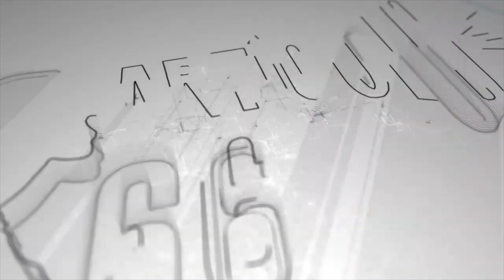Rosario Murillo contra periodistas independientes y los tilda de «terroristas de la comunicación»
La vicepresidenta de Nicaragua atacó a los periodistas que no siguen su línea tildándolos de «chachalacas, urracas parlanchinas y terroristas de la comunicación», al tiempo que advirtió que no tienen «impunidad».